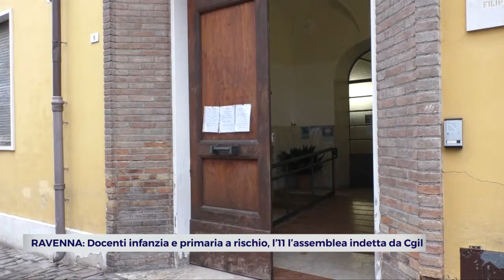Docenti infanzia e primaria a rischio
Mentre a scuola si sciopera contro la sentenza del Consiglio di Stato che penalizza i diplomati magistrali, la Cgil di Ravenna indice un’assemblea, il prossimo 11 gennaio, per fare il punto sulla spinosa questione che tiene col fiato sospeso oltre 50 persone in provincia